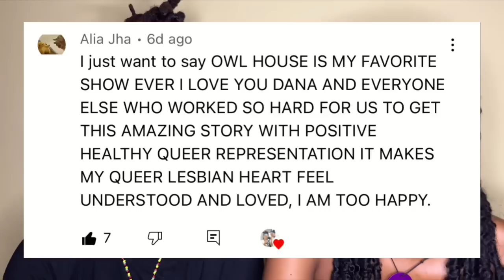The Owl House Season 2 Episode 21 | S2 FINALE | KING’S TIDE (LESBIANS REACT)